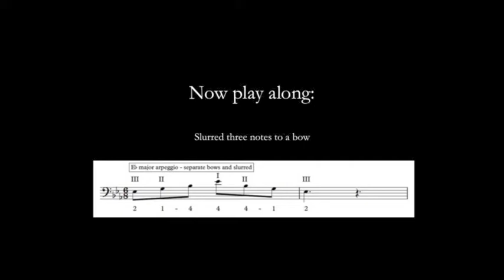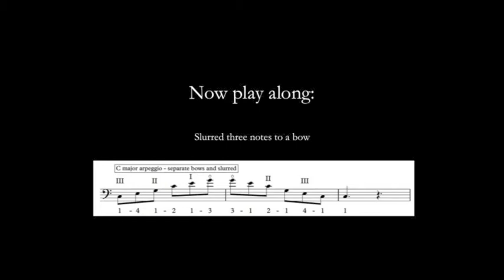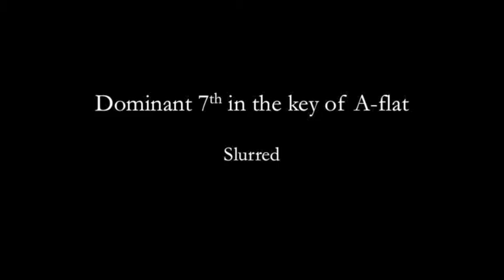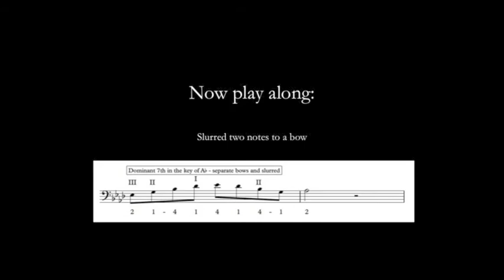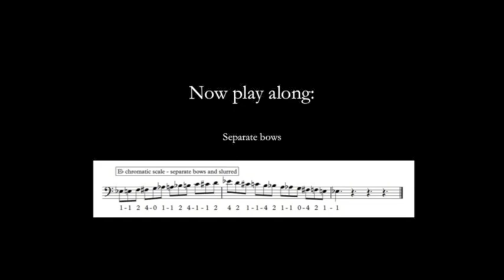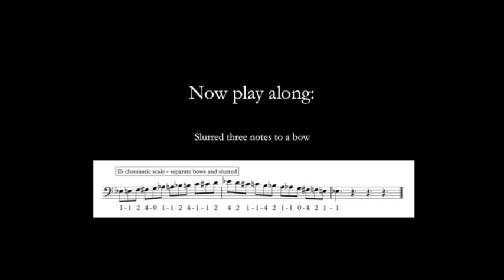Double Bass Grade 5 ABRSM Scales and Arpeggios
All the scales and arpeggios for Grade 5 Double Bass with a playalong and notation.